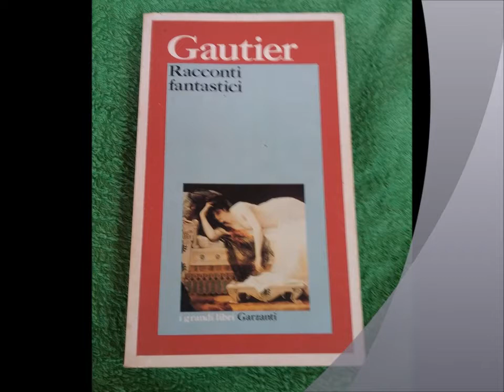ONUPHRIUS 3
Letture ad alta voce tratte dai Racconti Fantastici di Thoephile Gautier